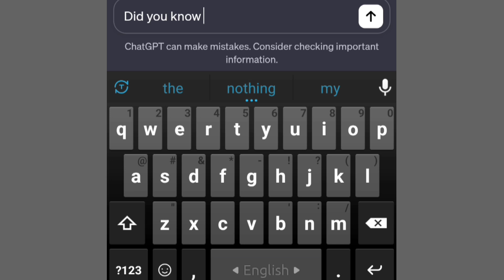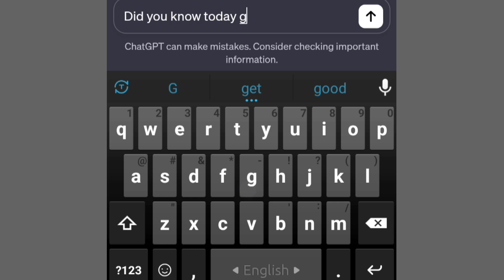Gemini Ai vs Chat GPT which is better?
google ai vs chatgpt,
chatgpt vs google ai bard,
chatgpt vs bing vs google bard,
bing gpt vs chatgpt,
bard ai vs chatgpt 4,
bing ai vs google bard vs chatgpt,
difference between chatgpt and ai,
chatgpt vs google ai,
difference between chatgpt and google bard,
comparison between chatgpt and bard,
the difference between chatgpt 3 and 4,
pi ai vs chatgpt,
google palm vs chatgpt,
aws titan vs gpt,
meta ai vs chatgpt,
palm 2 vs chatgpt,
google ai vs microsoft ai,
openai vs google ai,
openai vs google bard,
google bert vs gpt 4,
difference between chatgpt 3 and 4,
chatgpt vs bing ai vs google bard,
truth gpt vs chatgpt,
difference between chatgpt and gpt 4,
the difference between chatgpt and chatgpt plus,
difference between chatgpt and google,
gpt 4 vs google bard,
google ai vs chatgpt chess,
chatgpt vs google bard gothamchess,
chatgpt vs google gotham,
google vs chatgpt 4